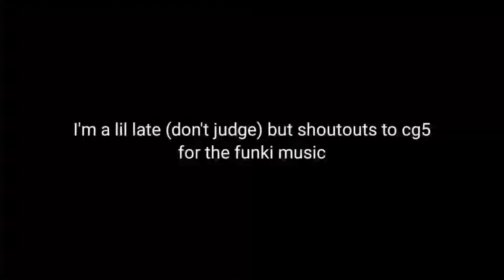parappa plays funky music but everytime parapppa is threatened a vine boom sound effect is played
shoutouts to @CG5
(lol shouting out a bigger youtuber than me)

love you, heres a 🍪 (smug i swear if you see this it is not a cracker we're not gonna do this again you motherksnxjsls)

will prolly do a pretty cool person of the day starting next video. if you see this and wanna get shouted out for any reason at all then lmk in the comments.

dunno how many people read these anyways, so I'm just gonna sombdidlamabzinapnaybepmapamosmzinxundpsmpamaonzubdybyen9wkqonstcwzwxrcyb9k0k1019e734w9w0w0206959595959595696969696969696lmao